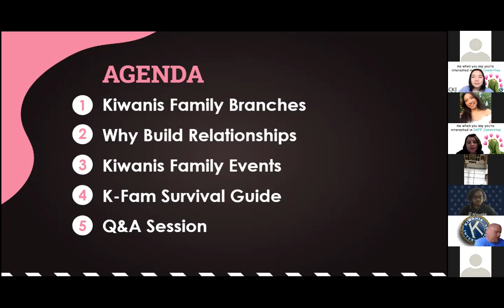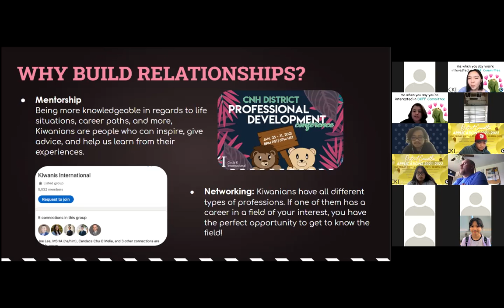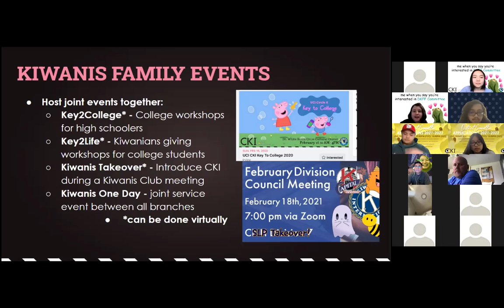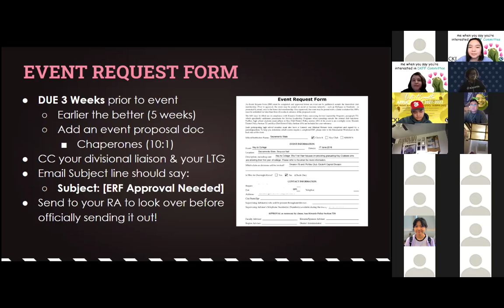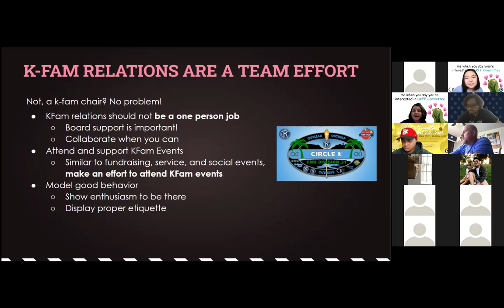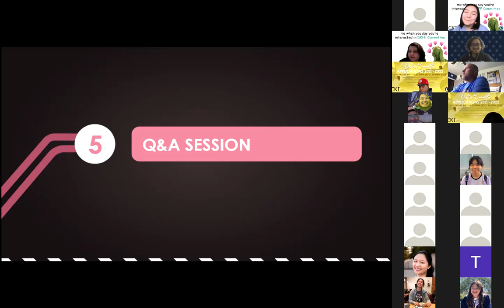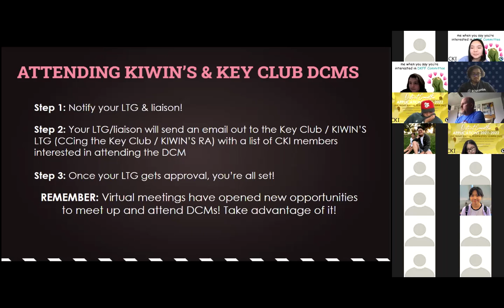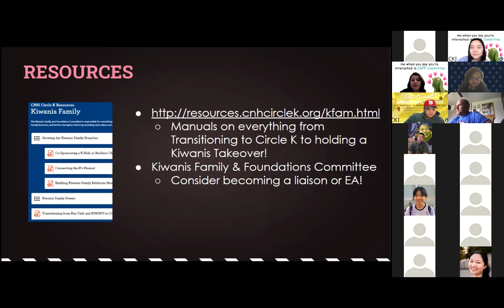Kiwanis Family | STC 2021 | CNH Circle K